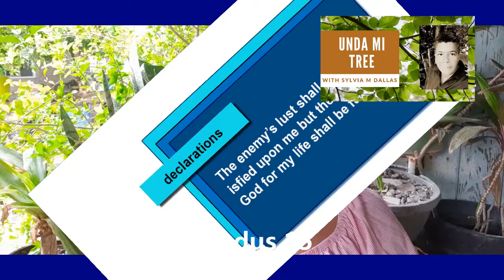Episode #7 - UNDA MI TREE. The Journey - Part 4 Exultation & Exaltation